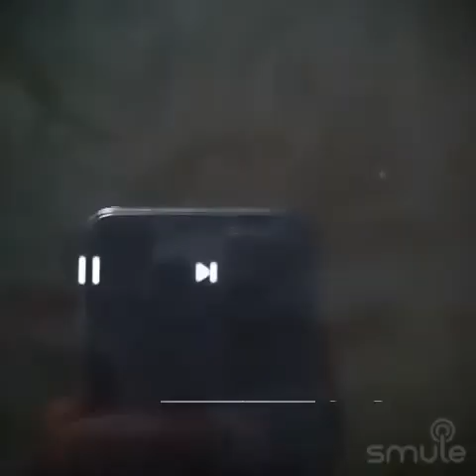மண்ணில் இந்தக் காதல் இன்றி இளையராஜா இசை இளையராஜா இசை டDr Neelakandan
Listen to me sing "Mannil Intha Kadhal / மண்ணில் இந்த காதல்" on Smule